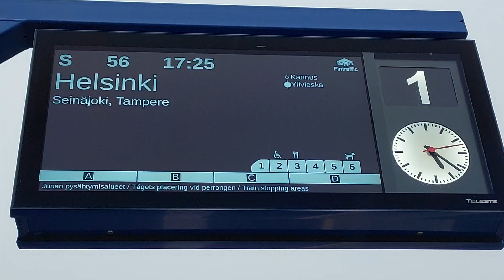pendoliino juna sm3 s56 oulu-Helsinki saapuu klo17:23 ja lähtee klo17:25 ylivieskasta